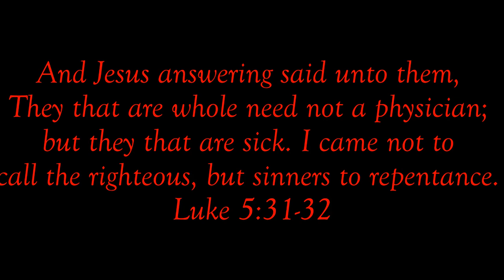The AWESOME CRAPPIE MAGNET!!!!- Depth & COLOR Can Be IMPORTANT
First time back here in about 2 month... and it was a great day for crappie (check for the correct pronunciation) using the awesome crappie magnet.

Crappie Magnet:

Visit FishingWithOhDad.com

Mark 1:17

Chest Mount Camera
Akaso V50 Pro Action Camera:

Head Camera
GitUp1 Action Camera:

Main Camera (Similar):

Editing Software:
VideoPad Professional Editor